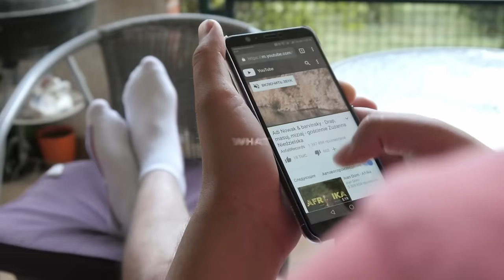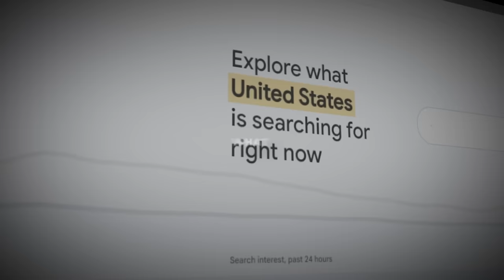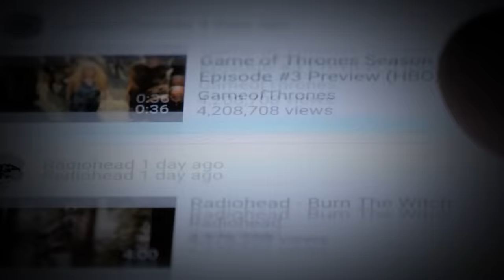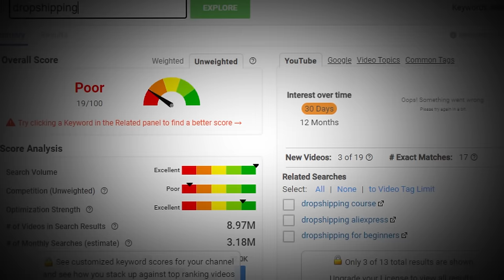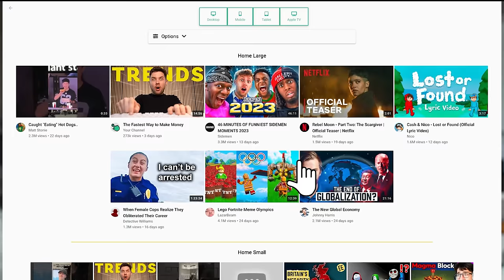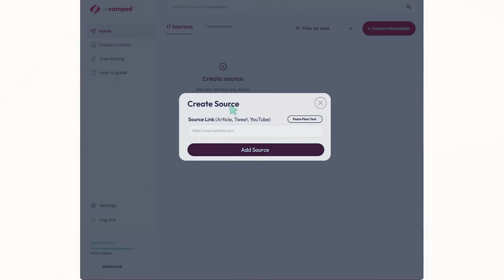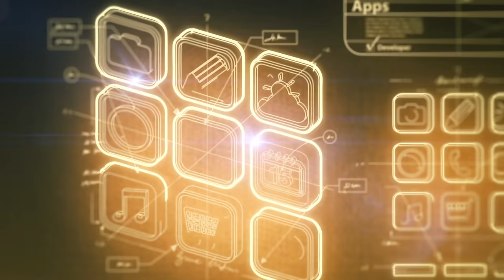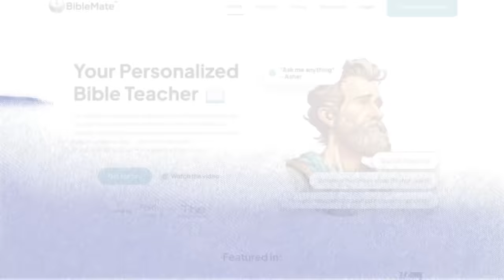The Next Big Trend of 2024 (I’m all in)